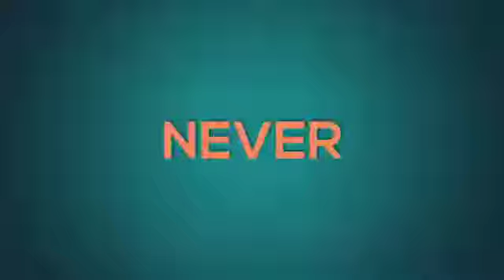doctor status video/Doctor lover video